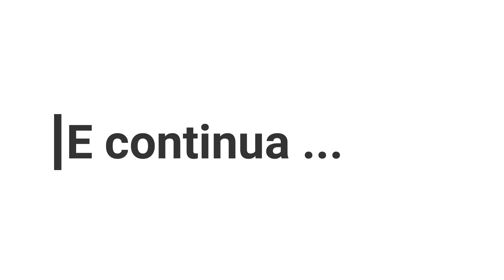VLOG VIAGEM LONGA, TUOR PELO APARTAMENTO E MAIS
Oiii gente

Beijooos